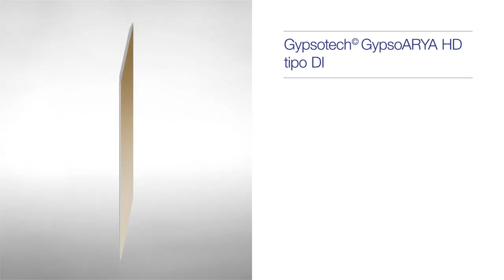Gypsotech GypsoARYA HD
L'innovativa formulazione della lastra Gypsotech GypsoARYA HD TIPO DI permette di assorbire fino all' 82% della formaldeide in un metro cubo d’aria presente all'interno dei locali, per una durata di circa 50 anni.